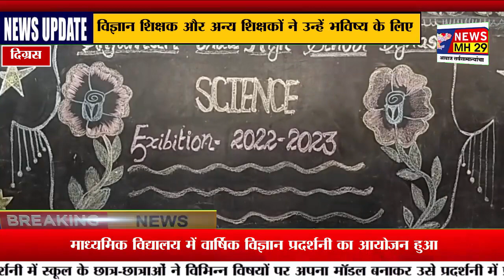वहाब पहेलवान अंजुमन उर्दू स्कूल की विज्ञान प्रदर्शनी में स्कूल के भावी वैज्ञानिकों का उत्कृष्ट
वहाब पहेलवान अंजुमन उर्दू स्कूल की विज्ञान प्रदर्शनी में  स्कूल के भावी वैज्ञानिकों का उत्कृष्ट प्रदर्शन